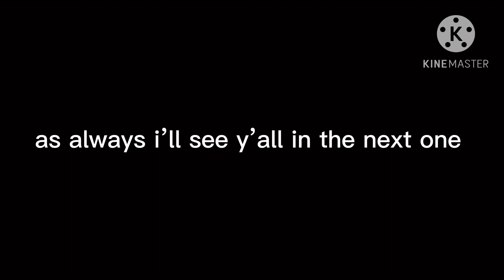The Dream: Godzilla vs Destoroyah stop motion